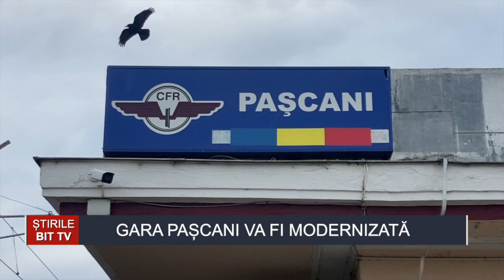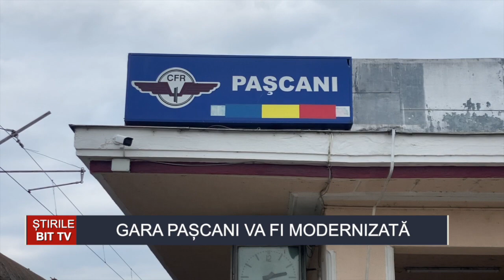INFOBIT: Gara Pașcani va fi modernizată. Investiție în valoare de 33,98 milioane de lei